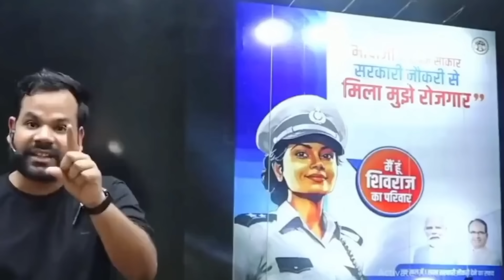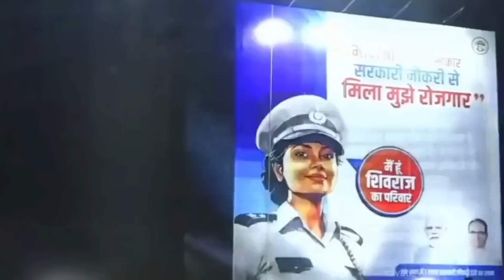'कुत्ते-बिल्ली को वोट दे देना, बीजेपी को मत देना' ... सुनिए BJP पर क्यों भड़का टीचर | Viral Teacher